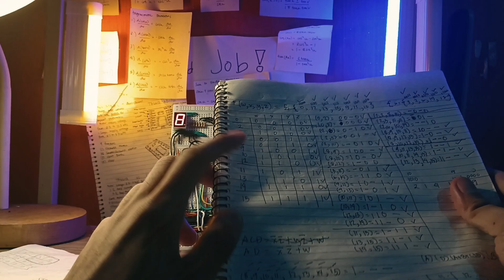Decoder Digital Electronics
An update on my plan on making videos of the whole process of building a decoder and learning the basic of electronics along the way